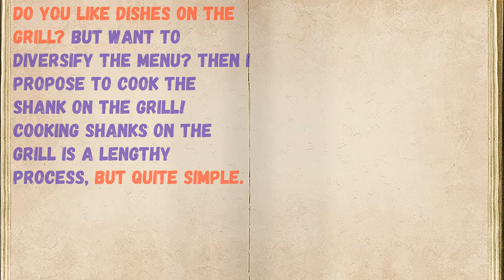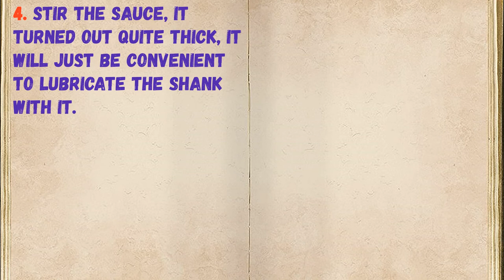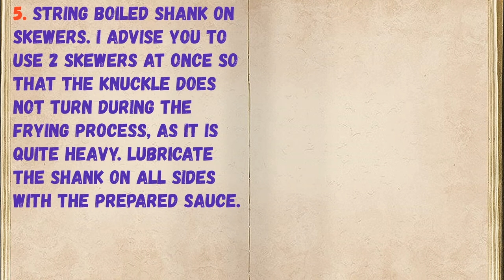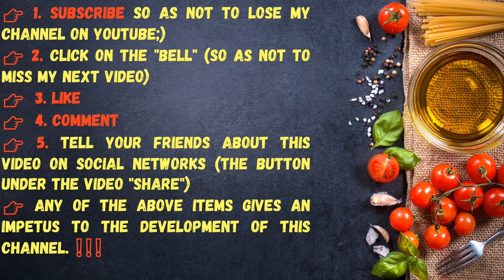Mangal Knuckle / Book of recipes / Bon Appetit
👉Ingredients - 0:14

👉Have your YouTube channel ?! Cryptocurrency for likes: Follow this link:
👉https: //likecoin.pro/@nitob